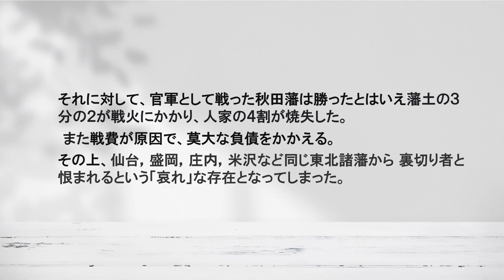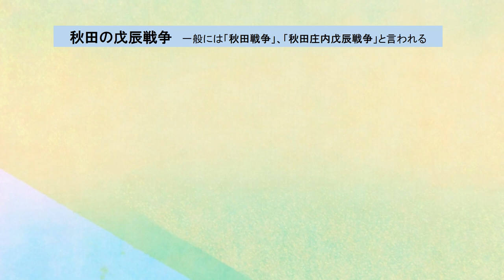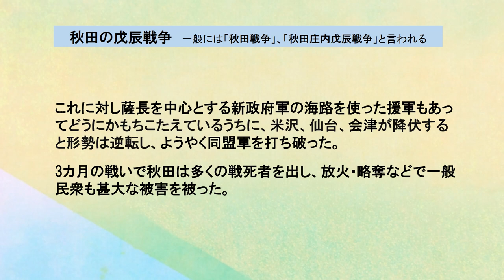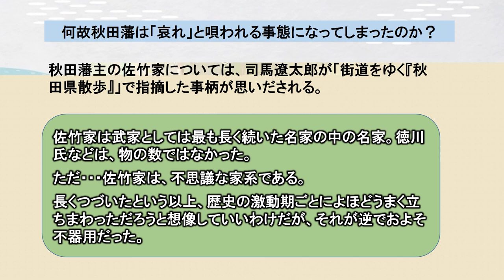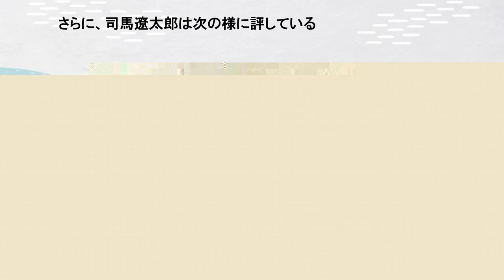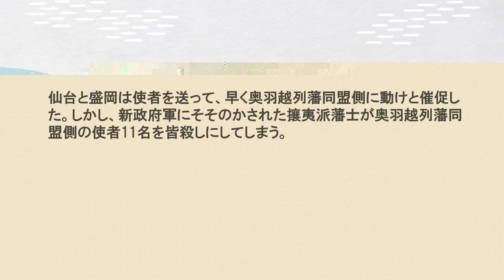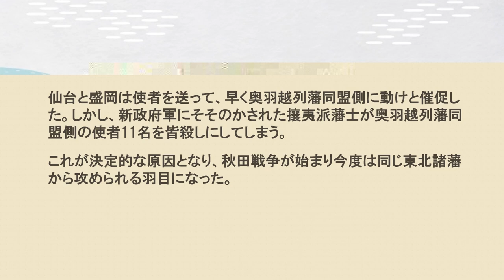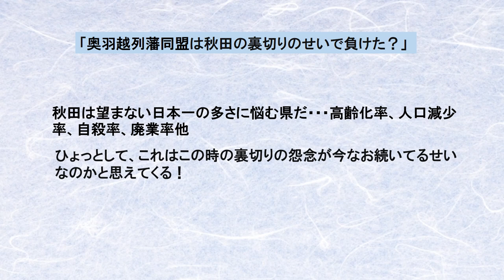【秋田の戊辰戦争／秋田戦争】秋田の戊辰戦争はまさに労多くして功少なしというものであった。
同じ東北の藩でありながら秋田藩だけが裏切ったため「奥羽越列藩同盟は秋田の裏切りのせいで負けた」と評する人もいる。
もともと秋田は国学者の平田篤胤が生まれた地でもあり、平田篤胤の影響で過激な攘夷思想も強かったという事情もあった。